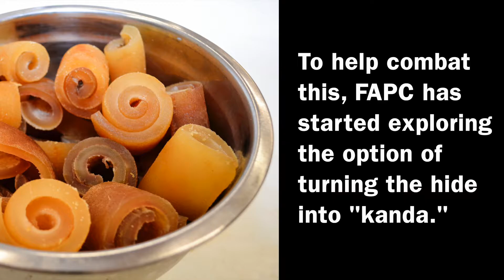Edible Beef Skin Coming to Oklahoma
The Oklahoma State University Robert M. Kerr Food and Agricultural Products Center is helping a client producing Kanda (aka Ponmo), which is an African-origin protein item made from fresh beef skin. Learn more about Kanda in this video.